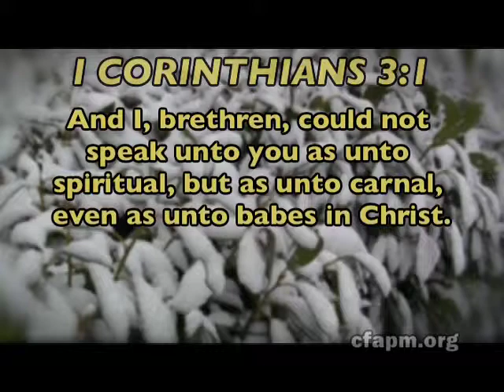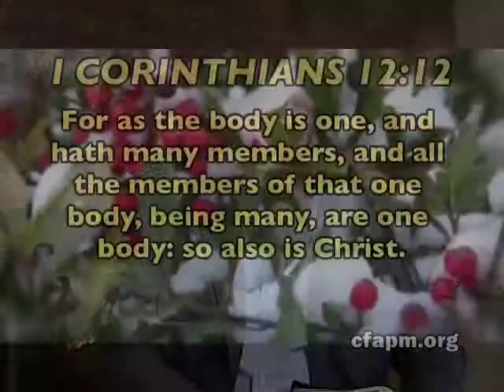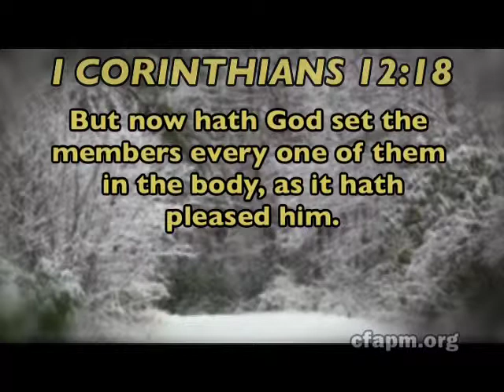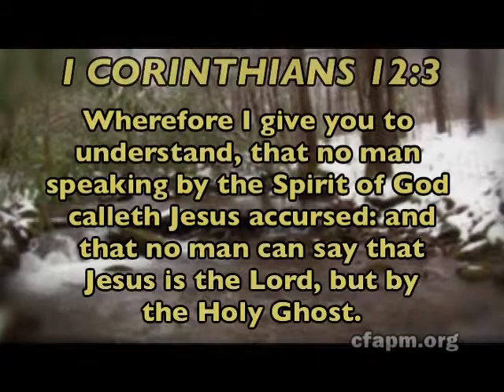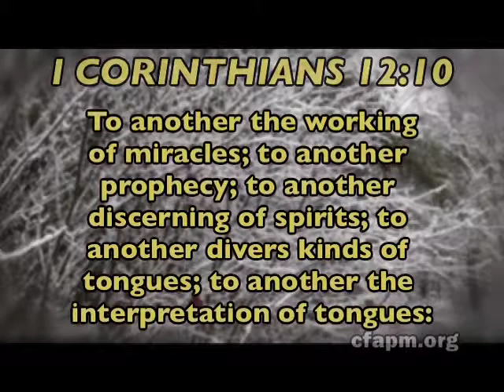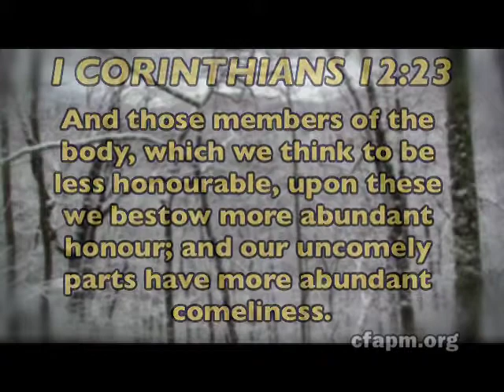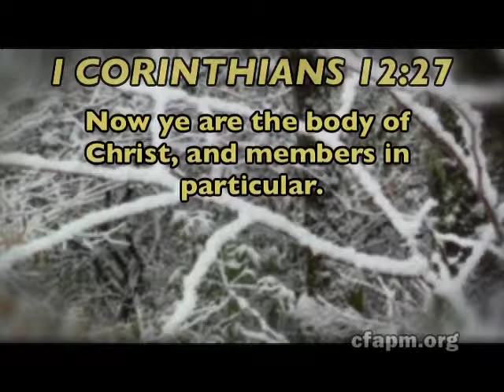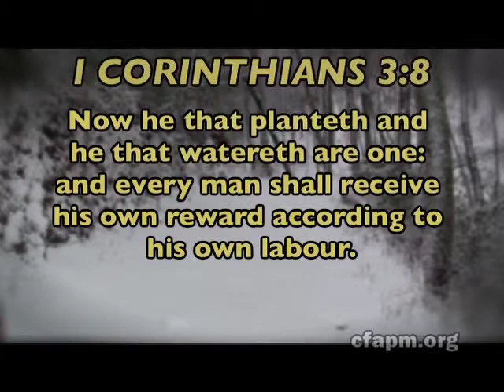Salvation Celebration-Growing in Christ Part I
Watch and learn about how to grow in your relationship with Christ.